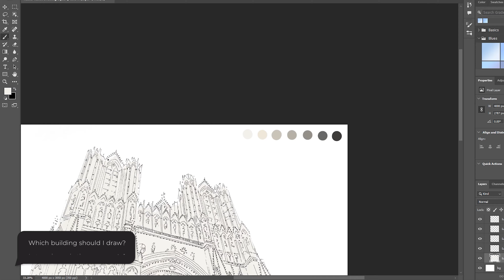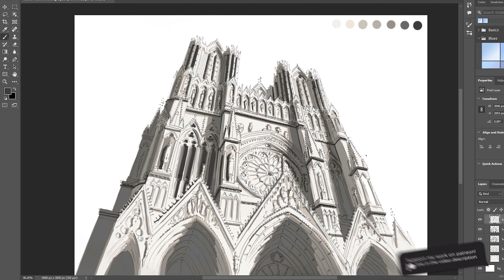Micron Fineliners + Huion Kamvas 16 & Reims Cathedral Freehand Architecture Drawing Timelapse UHD 4K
👋 Would you like to see me sketch a specific building, or make a specific tutorial you need? 💬 Post a request down in the comments! I will read them all!

So take a seat, relax and enjoy watching the freehand sketching timelapse of this great building!

✏️ My Drawing Equipment:

- Paper: Canson 190g for sketching and drawing

- Fineliners & Pens:
- Sakura Pigma Micron: 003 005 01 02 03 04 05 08 Brush
- Rotring Tikky Graphic: 0,2 0,3 0,4 0,5 0,7 0,8
- Faber Castell: 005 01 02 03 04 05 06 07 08

- Promarkers: Winsor & Newton Ice Grey 1, 2, 3, 4, 5
- Faber Castell Grip Matic 0.5 Mechanical Pencil for presketch purposes
- Pencil sharpener: The Utility Knife 🔪
- Huion Kamvas 16 Pro 2021 edition
- Ruler: What is it? 🖤